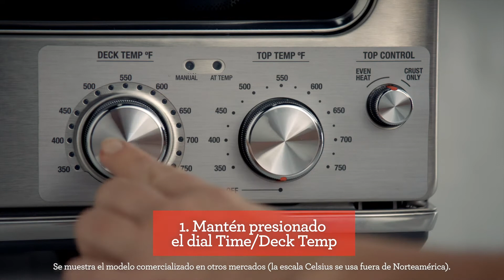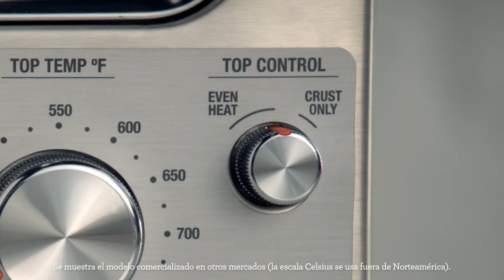The Smart Oven™ Pizzaiolo | Hornea pizzas a tu gusto con el modo manual | Sage Appliances ES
Personalización total para lograr una pizza perfecta en casa.

Toma el control de tu pizza: desde pizzas napolitanas con bordes tostados hasta pizzas estilo neoyorquino cocinadas a la perfección. El modo manual es una forma alternativa de utilizar el horno que te permite controlar individualmente las temperaturas de la base y la parte superior, así como la distribución de potencia de las resistencias superiores. Gracias a ello, podrás personalizar por completo el funcionamiento del horno. Para que puedas dominar el modo manual, incluimos una interfaz alternativa magnética que se coloca sobre la parte delantera. Así podrás ver qué temperaturas configuras y las resistencias en uso.

Descargo de responsabilidad: Este aparato no utiliza leña o derivados. La expresión "a la leña" hace referencia al rendimiento característico de este horno, que reproduce el calor generado en un horno de ladrillo con leña.

Acerca de Sage Appliances:
En los últimos 80 años, Sage se ha convertido en una marca reconocida a nivel global y sus productos de cocina ya llegan a más de 70 países de todo el mundo. La empresa comercializa sus productos como Sage Appliances en Europa y el Reino Unido, y como Breville en el resto del mundo. A través de sus brillantes innovaciones y diseños detallistas, desarrollados teniendo en cuenta las opiniones de sus consumidores, Sage te permite conseguir los resultados que buscas de una manera mucho más sorprendente o más sencilla de lo que creías posible, todo en tu propia casa. Su objetivo es mejorar la vida de las personas permitiéndoles dominar cada momento, como indica su eslogan: Master Every Moment™.